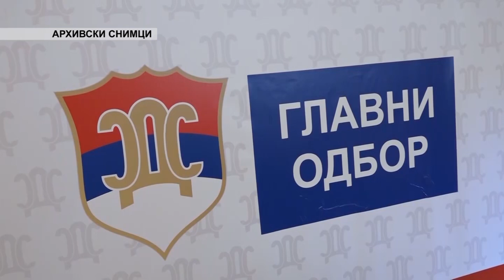Dodik: PIK istrajava na očuvanju brljotina i nereda- 11.2.2022.